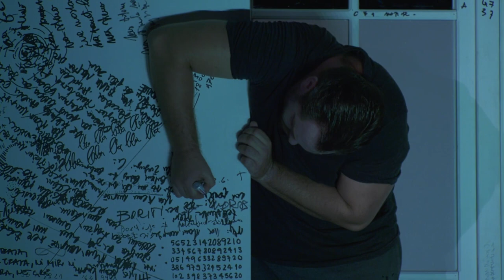Dea Loher - Tatovi / Thieves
Slovensko narodno gledališče Drama Ljubljana /
Slovenian National Theatre Drama Ljubljana
Sezona / Season 2018/19
Uprizoritev / Performance 1
Veliki oder / Main Stage
Premiera 22. septembra 2018 / Opening 22 September 2018

Dea Loher
Tatovi / Thieves
Naslov izvirnika / Original title: Diebe
Prva slovenska uprizoritev / First Slovenian production

Prevajalka / Translator - Mojca Kranjc
Režiserka / Director  -Ivana Djilas
Dramaturginja / Dramaturg - Darja Dominkuš
Scenograf / Set designer - Branko Hojnik
Kostumografinja / Costume designer - Jelena Proković
Skladatelj / Composer - Boštjan Gombač
Oblikovalka giba in asistentka režiserke / Choreographer and assistant to director
Maša Kagao Knez
Lektorica / Language consultant - Tatjana Stanič
Oblikovalka videa / Video designer - Vesna Krebs
Oblikovalka luči / Lighting designer - Mojca Sarjaš
Asistentka scenografa / Assistant to set designer - Sara Slivnik
Asistentka kostumografije / Assistant to costume designer - Katarina Šavs

Nastopajo / Cast

Finn Tomason - Jurij Zrnec
Linda Tomason, njegova sestra / Linda Tomason, his sister -
Nina Valič
Erwin Tomason, njun oče / Erwin Tomason, their father - Aleš Valič
Tomas Tomason  - Rok Vihar
Monika Tomason - Vanja Plut
Gospod Schmitt, Gerhard / Mr. Schmitt, Gerhard - Bojan Emeršič
Gospa Schmitt, Ida / Mrs. Schmitt, Ida - Saša Pavček
Josef Erbarmen Josef Erbarmen - Gregor Baković
Mira Halbe - Eva Jesenovec
Gaby Nowotny - Saša Mihelčič
Rainer Machatschek - Boris Mihalj
Ira Davidoff  - Silva Čušin

Snemalci / Camera
Tone Stojko, Simon Stojko Falk, Sava Kosmač
Videopriredba / Video-adaptation
Simon Stojko Falk
Snemano / Shot on
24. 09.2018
PRODOK TEATER TV